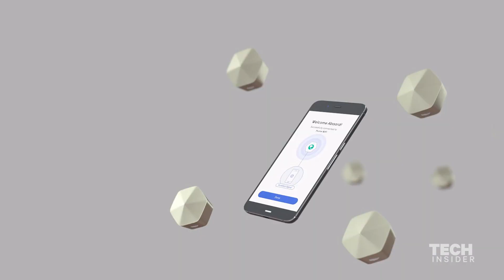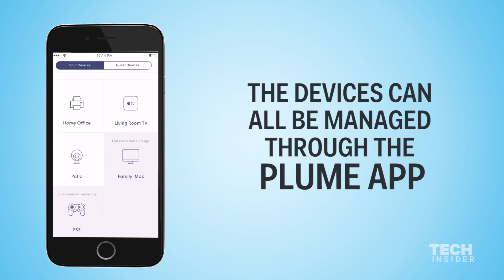This device can replace your router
Doesn't everyone hate that one corner of their home with the weak wifi? A company aims to fix that with stylish mini-routers. Plume creates a WiFi mesh over your home by plugging in small routers into outlets. Cloud processing learns where you need a stronger WiFi signal and when, and updates Plume to fit your habits.

Produced by Rob Ludacer